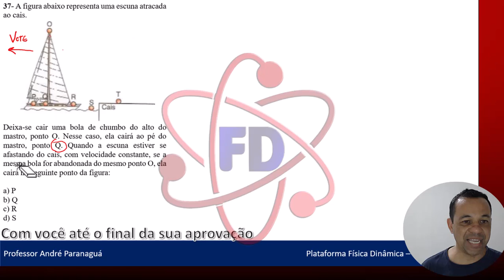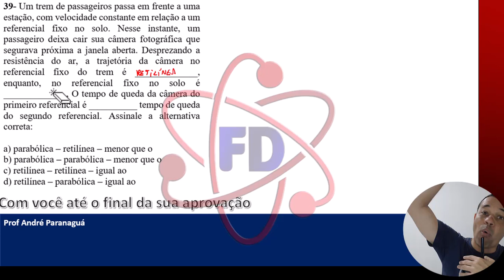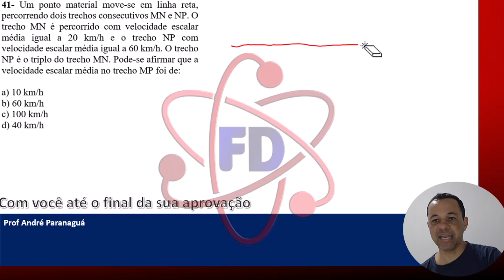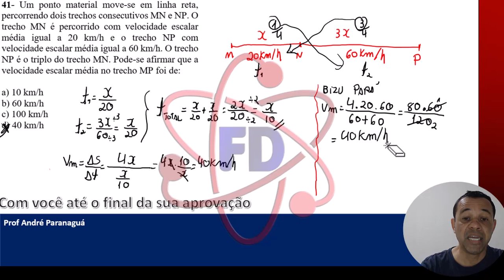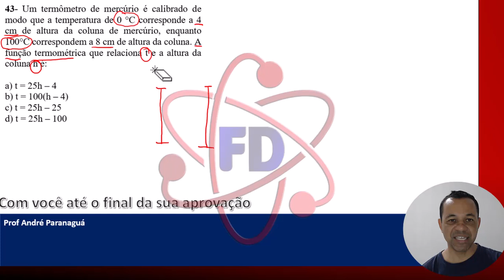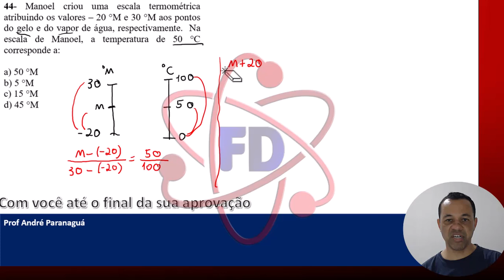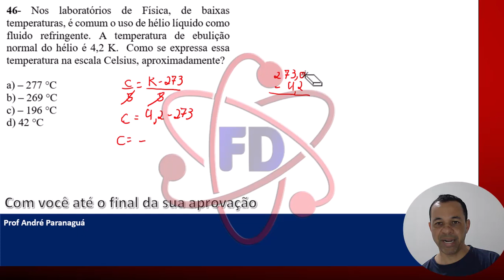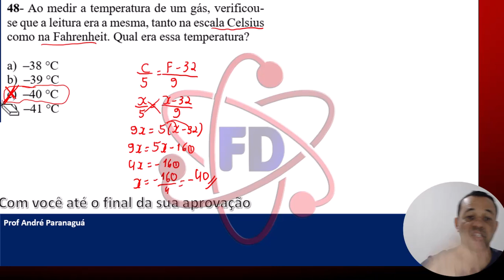Simuladinho 01 Claudino Preparatório - Movimeto/Repouso, trajetória, Velocidade média e Termometria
Curos de Física para EEAr